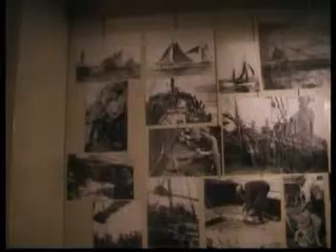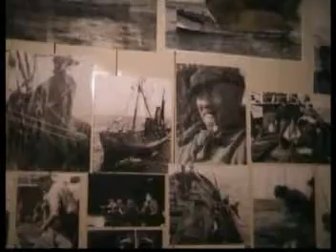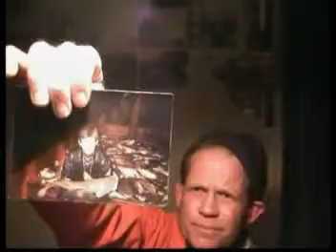Film Award 2004 Schubbenstrijd deel 1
Prinsenbar Film Awards 2004